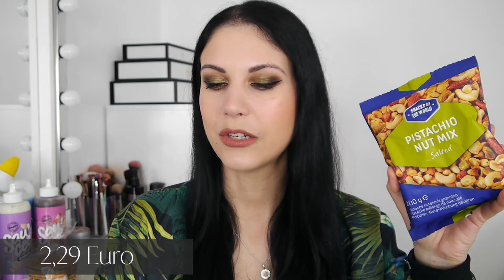Mein erster Action Haul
Eigentlich ist es ja inoffiziell mein zweiter Haul, aber da es der erste Haul nie auf diesen Kanal geschafft hat, möchte ich euch heute also ganz offiziell meinen ersten Action Haul präsentieren.
Ich hatte euch ja schon im Video gesagt, dass mein erster Action Besuch eine absolute Vollkatastrophe gewesen ist. Umso glücklicher bin ich mit der Tatsache, dass wir tatsächlich auch noch einen schönen ordentlichen, dörflichen Action haben, welcher nur eine halbe Stunde von mir entfernt ist.
Das bedeutet nicht, dass es monatliche Hauls gibt, nein, aber ich möchte nicht ausschließen, dass es in ferner Zukunft nicht noch den ein oder anderen Action Haul auf diesem Kanal geben wird. Zumal mir der Laden auch wirklich richtig gut gefallen hat. Nichtsdestotrotz bin ich nicht komplett eskaliert, sondern habe mich eigentlich wirklich nur an Dingen orientiert, mit welchen ich wirklich etwas anfangen kann:

0:00 Intro

2:23 Action Haul

15:27 Outro

LILYSILK:
Mit meinem Code "Jennyw12" bekommt ihr 12% auf das komplette Sortiment

GLOSSYBOX:
Mit meinem "Freunde werben Freunde" Code JENNIFER-R1QY bekommt ihr bei Abschluss eines Glossybox Abos 5 Euro Rabatt auf die erste Box, während ich ein Guthaben von 5 Euro in Glossy Credits ausgezahlt bekomme. Ich danke euch schon mal im Voraus!

Augen: Anastasia Beverly Hills "Nouveau" Palette
Highlighter: Huda Beauty Glow Obsessions Palette in "Light"
Blush: Lunar Beauty Nude Prism Blush Palette
Lipliner: ColourPop Lippie Pencil in "Beeper"
Lippenstift: Hourglass Unlocked Satin Crème Lippenstift in "Larch"
Oberteil: Manguun